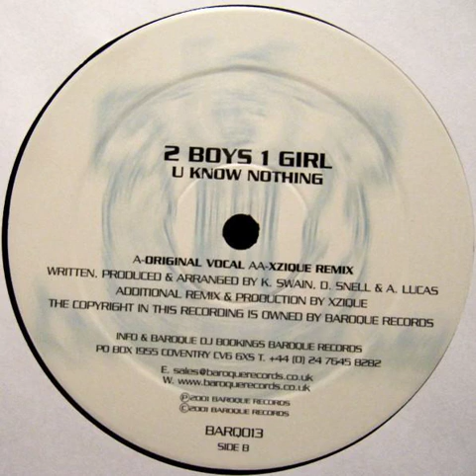2 Boys 1 Girl - U Know Nothing (Xzique Remix) (2001)